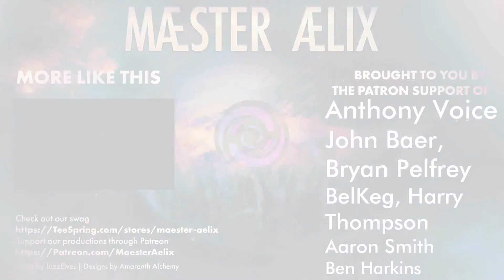Fallout 4: Crazy Shanked #30